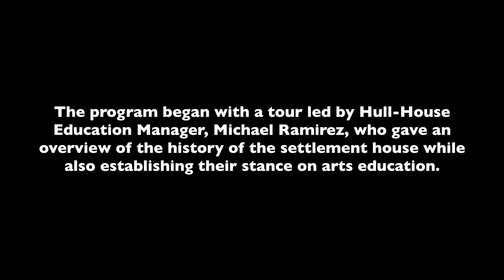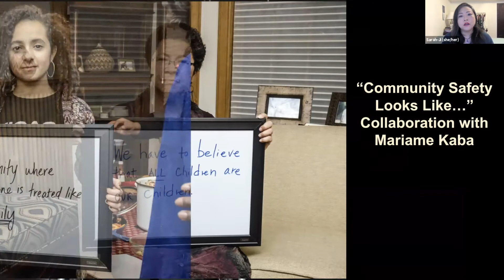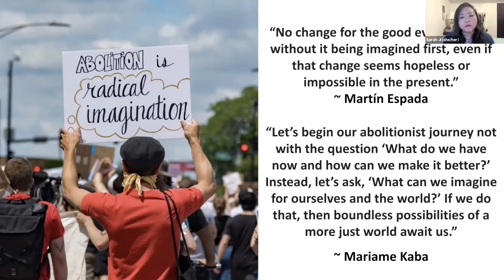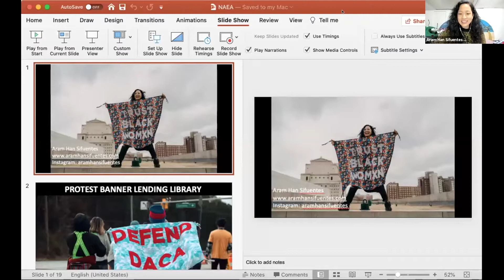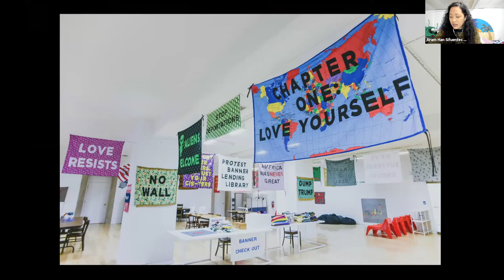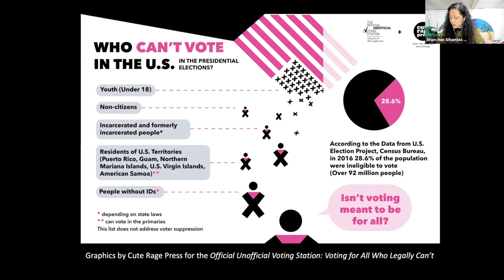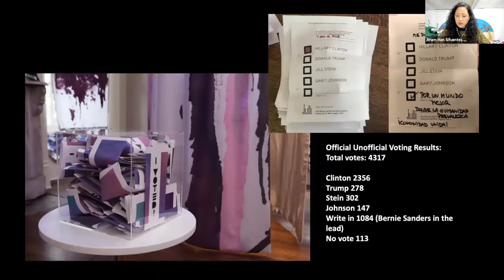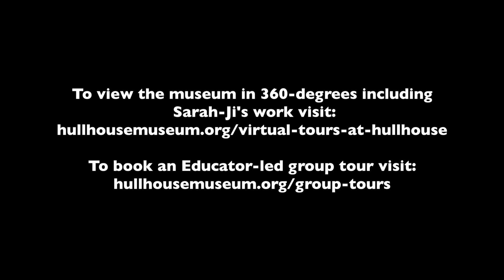Jane Addams Hull-House Museum at the Community Arts Caucus feat. Aram Han Sifuentes and Sarah-Ji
On March 6, 2021, Jane Addams Hull-House Museum collaborated with the National Arts Education Association, artist Aram Han Sifuentes, and current Hull-House artist/activist Sarah-Ji for a program with the Community Arts Caucus.

About Jane Addams Hull-House Museum:

Jane Addams Hull-House Museum serves as a dynamic memorial to social reformer Jane Addams, the first American woman to receive the Nobel Peace Prize, and her colleagues whose work changed the lives of their immigrant neighbors as well as national and international public policy. The Museum preserves and develops the original Hull-House site for the interpretation and continuation of the historic settlement house vision, linking research, education, and social engagement

The Museum is located in two of the original settlement house buildings- the Hull Home, a National Historic Landmark, and the Residents' Dining Hall, a beautiful Arts and Crafts building that has welcomed some of the world's most important thinkers, artists and activists.

The Museum and its many vibrant programs make connections between the work of Hull-House residents and important contemporary social issues.

Founded in 1889 as a social settlement, Hull-House played a vital role in redefining American democracy in the modern age. Addams and the residents of Hull-House helped pass critical legislation and influenced public policy on public health and education, free speech, fair labor practices, immigrants’ rights, recreation and public space, arts, and philanthropy. Hull-House has long been a center of Chicago’s political and cultural life, establishing Chicago’s first public playground and public art gallery, helping to desegregate the Chicago Public Schools, and influencing philanthropy and culture.